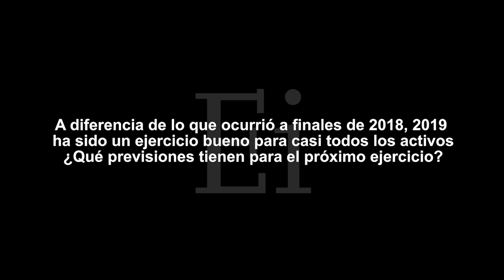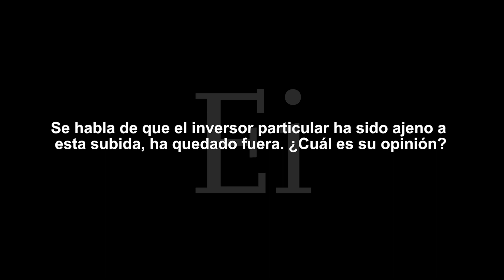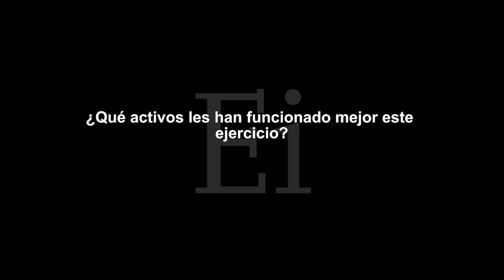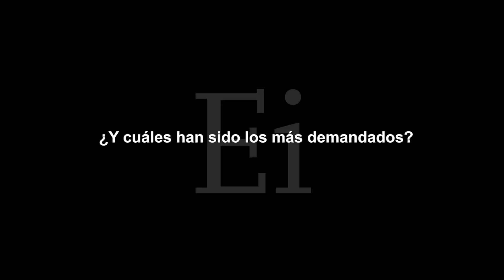"Este es el ciclo en bolsa más odiado de la bolsa. En 11 años de..." en Estrategiastv (21.11.19)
Ramón Cirach, Portfolio Manager de Arquia Banca repasa la situación de 2019 y los activos que mejor funcionarán en 2020.